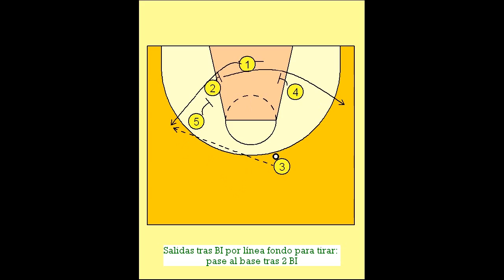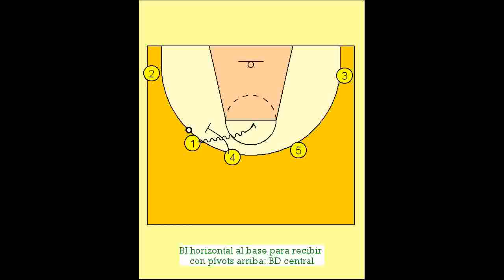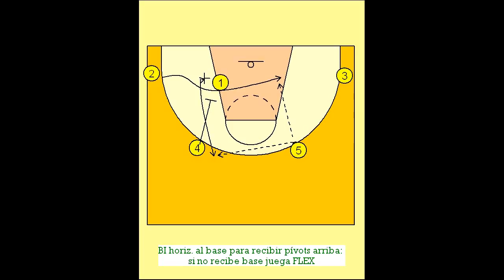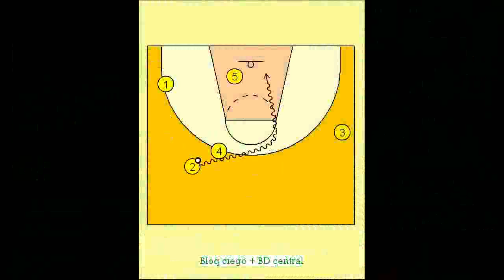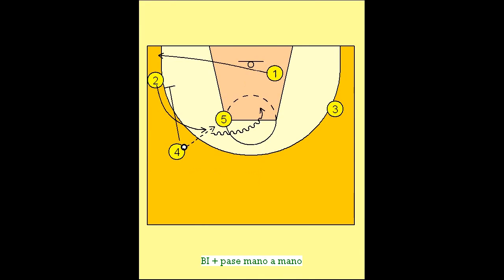Sistemas de ataque de la preselección australiana "los baby boomers". La pizarra de Brett Brown